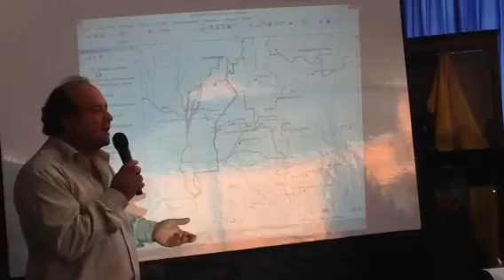Presidente del GAD de Fátima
Habla sobre el tema limítrofe entre Mera y Pastaza